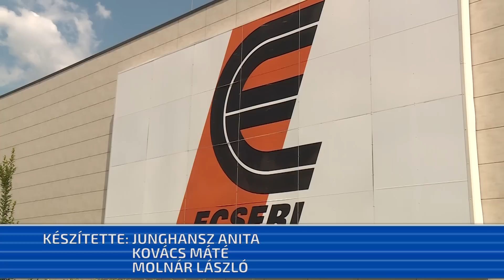Nyári diákmunka - pénz és tapasztalatszerzés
Van diák, aki nyaralásra, míg más ruhára vagy éppen jogosítványra gyűjt pénzt a nyáron. Sok középiskolás vállal munkát Cegléden is. Leginkább könnyű fizikai munkára keresik a fiatalokat. A város egyik legnagyobb cége, az Ecseri Kft. is szívesen foglalkoztat diákokat a nyáron, sőt sok tizenéves a szakmai gyakorlati is a vállalatnál tölti.